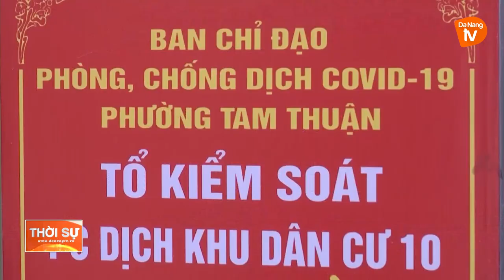ĐÀ NẴNG: LÊN KẾ HOẠCH NỚI LỎNG MỘT SỐ BIỆN PHÁP PHÒNG, CHỐNG DỊCH